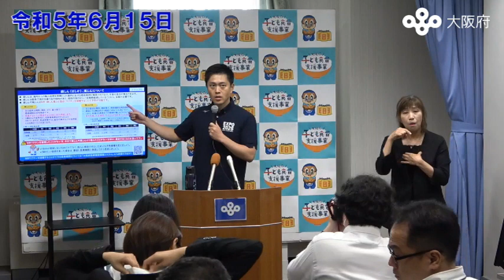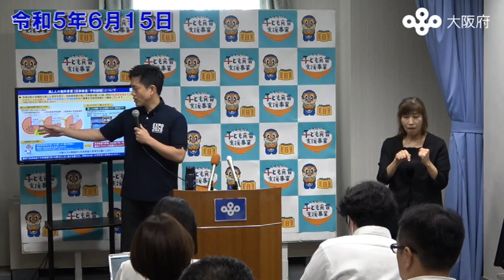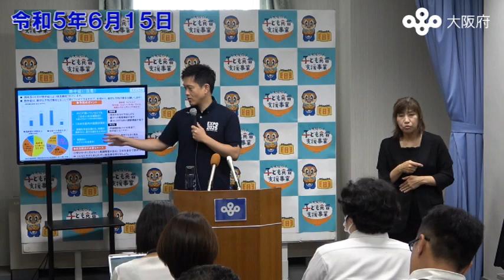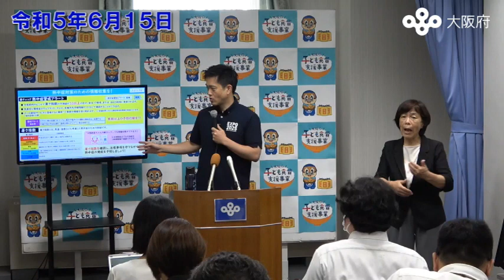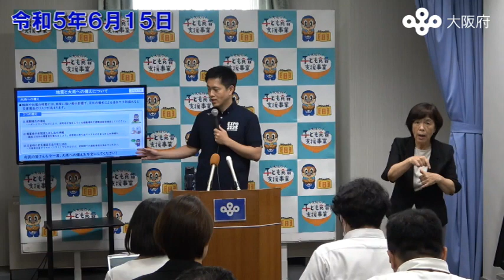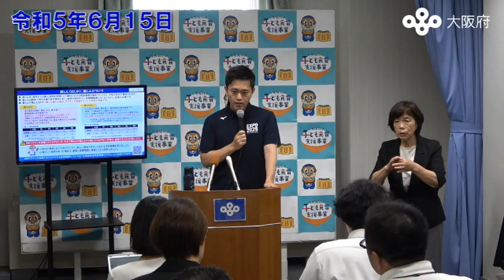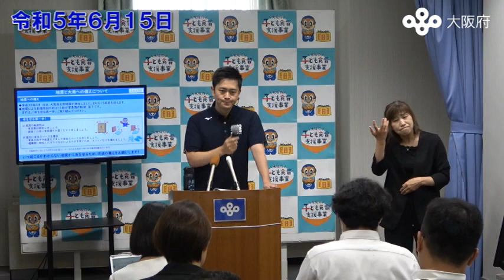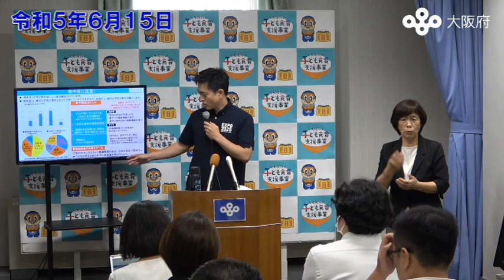吉村大阪府知事 定例記者会見（令和5年６月1５日)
令和5年6月15日（木曜日）に吉村大阪府知事が、会見を行いました。この動画では、記者との質疑の模様についてお伝えします。